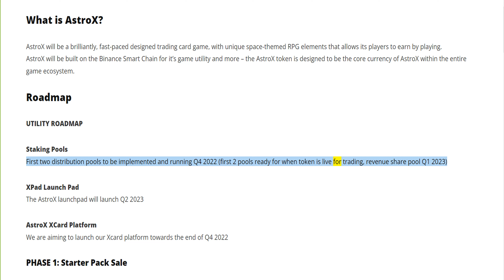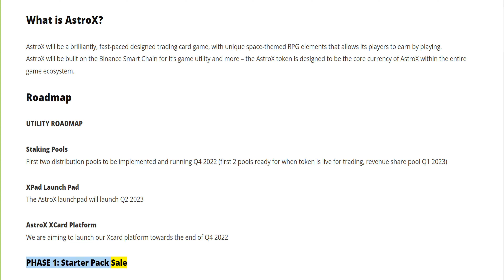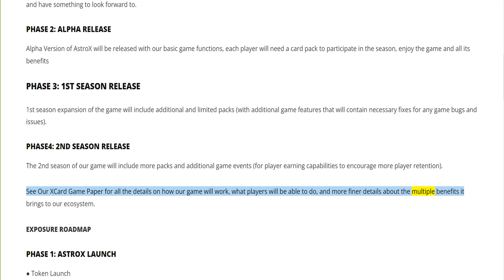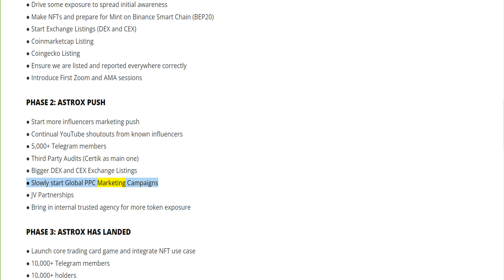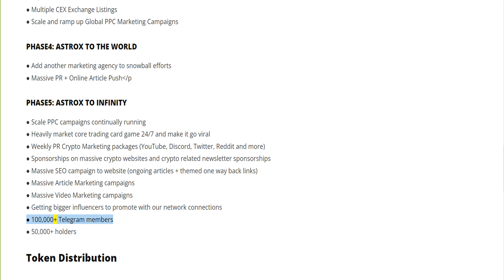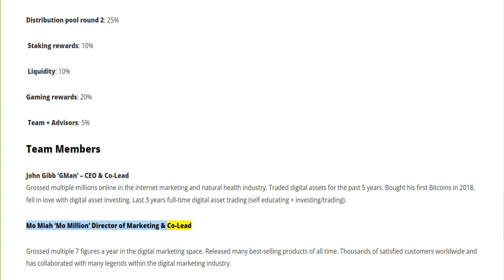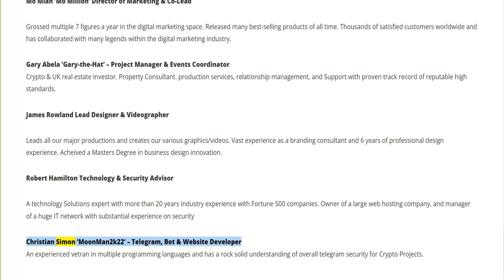AstroX | 🎮 Revolutionary Trading Card Game🃏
This video gives complete information, insightful analysis, in-depth insights and review about AstroX